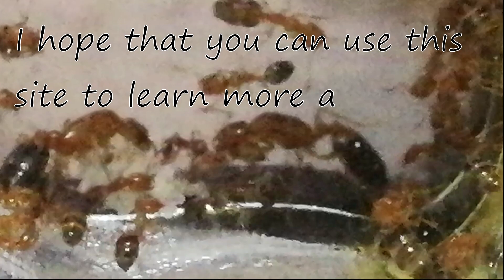Wacky ants intro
Where we will observe the lives of our beloved pets and their fascinating quirks.

Audio by